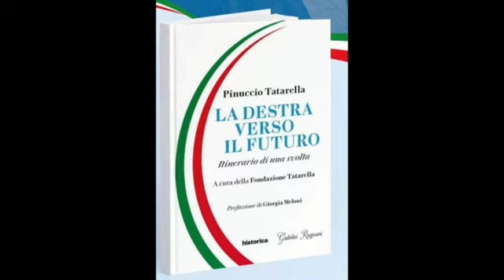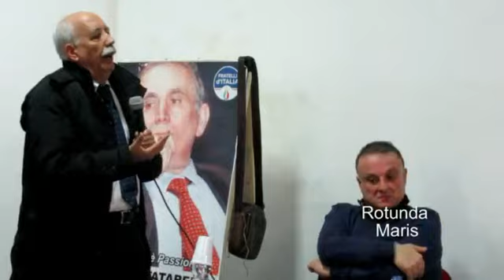PRESENTAZIONE DEL LIBRO " LA DESTRA VERSO IL FUTURO" DI PINUCCIO TATARELLA POLICORO 2022 11 24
PRESENTAZIONE DEL LIBRO " LA DESTRA VERSO IL FUTURO" ITINERARIO DI UNA SVOLTA, DI PINUCCIO TATARELLA POLICORO 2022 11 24 - Direzione video e fotografica a cura di Cosimo e Giambattista Stigliano – Associazione Rotunda Maris – Via G. Pascoli, 2 - Rotondella (MT) – Via Corinto,7 – POLICORO (MT) tel.